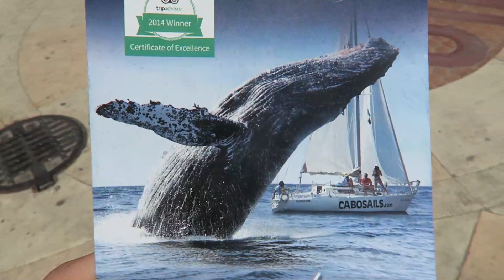JUMPING OFF CLIFFS IN MEXICO! (4.27.15 - Day 2190)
help support the vlogs and keep them going! - you get free stuff too! new dragon shirt NOW OUT finally